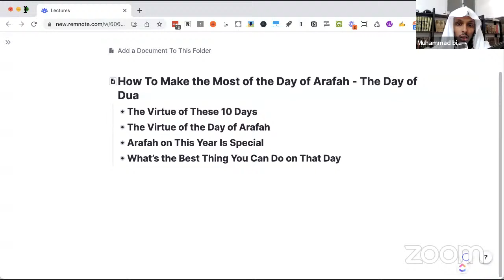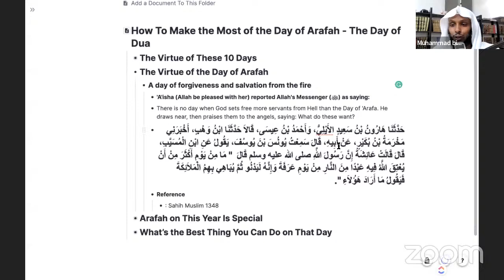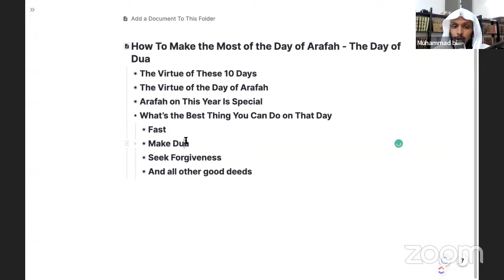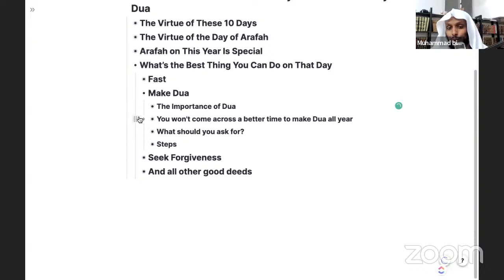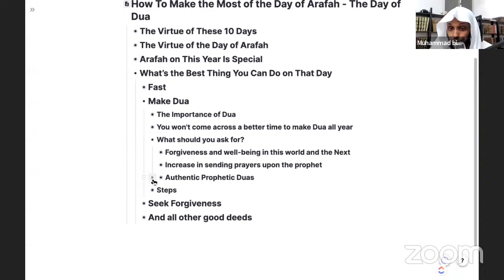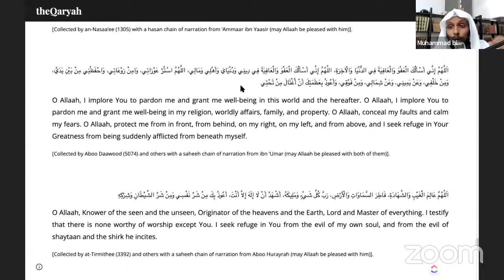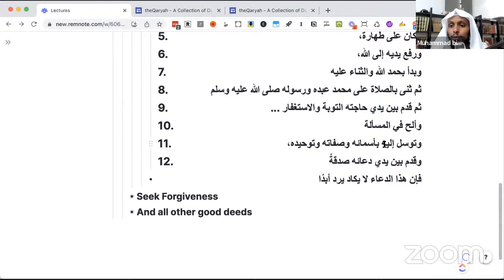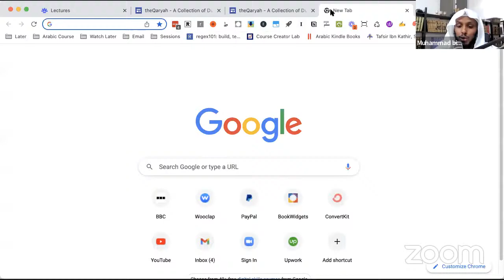How To Make the Most of the Day of Arafah - The Day of Dua